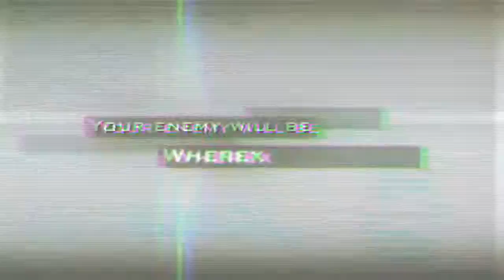Alpha Protocol - Small World Trailer [HD]